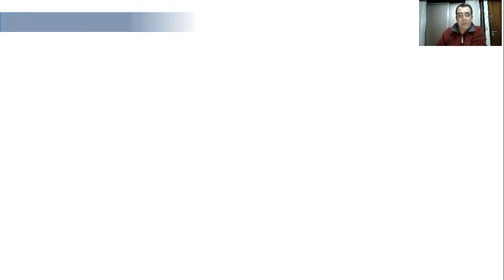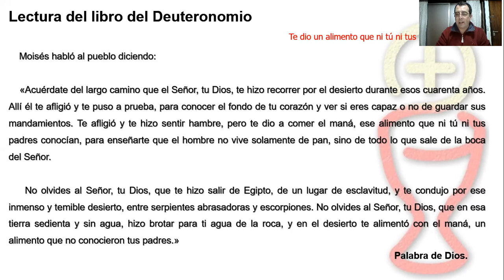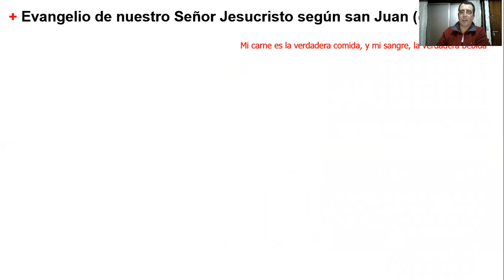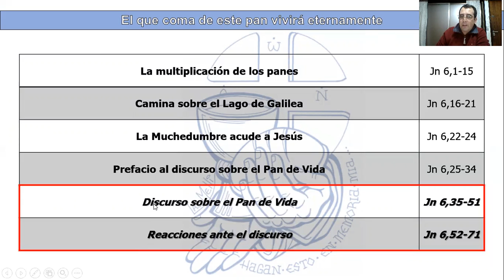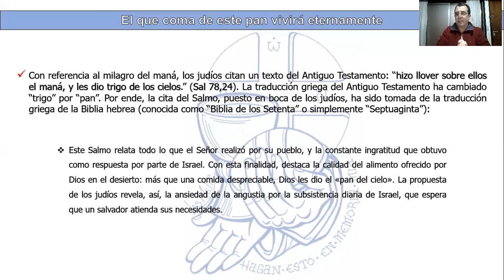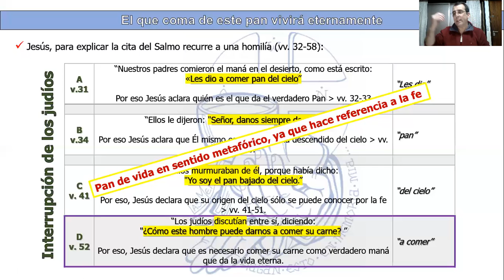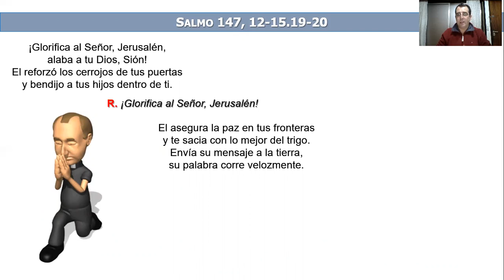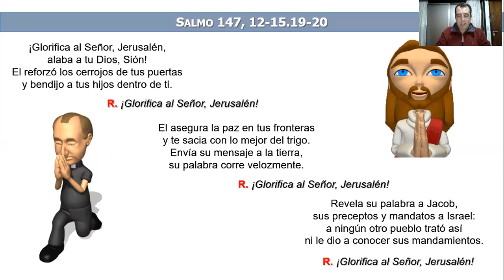Lectio Solemnidad del Cuerpo y la Sangre de Cristo (Ciclo A)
Aporte para una espiritulidad centrada en la Palabra de Dios.